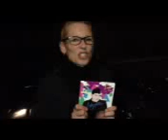January 27, 2013 2:47 PM